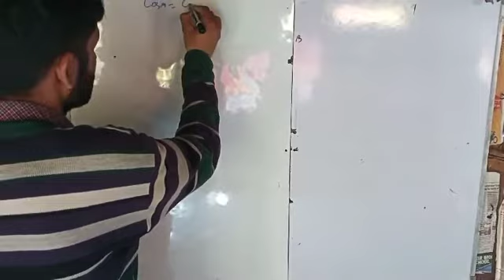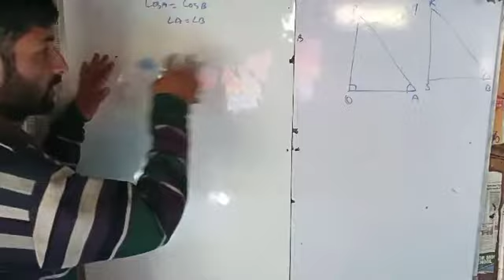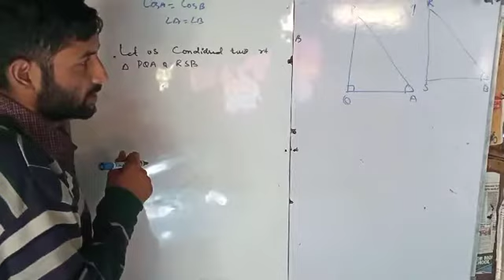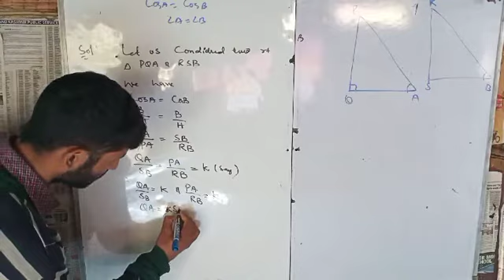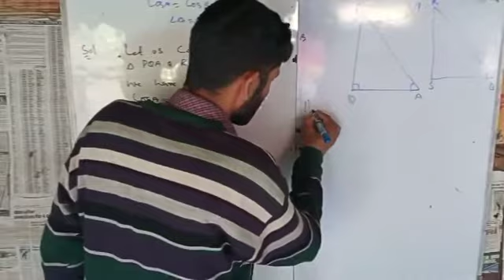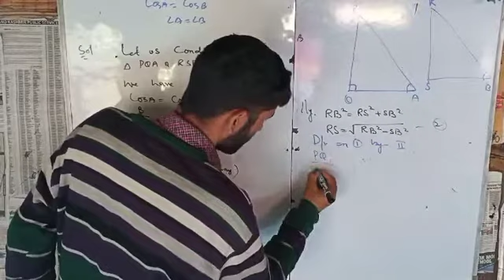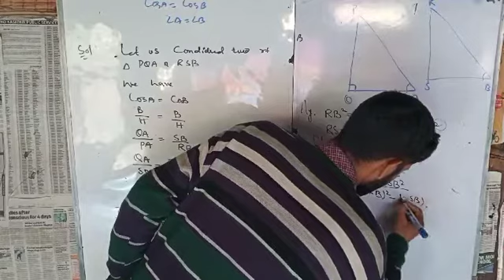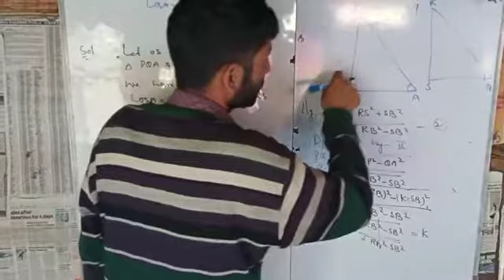10th class Ex.8.1 Q6 solve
Iss vedio main Q6 solve kiya huva ha